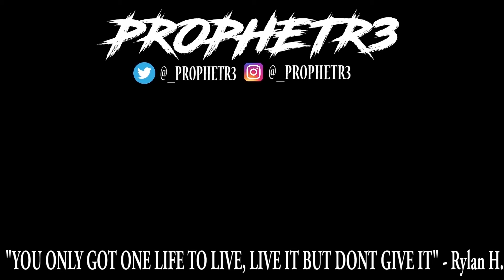K SWAPPED TOYOTA STARLET EPIC!!!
I Hope you Enjoyed the video! I was given the opportunity to film Paradise Racing shop track car Toyota Starlet.